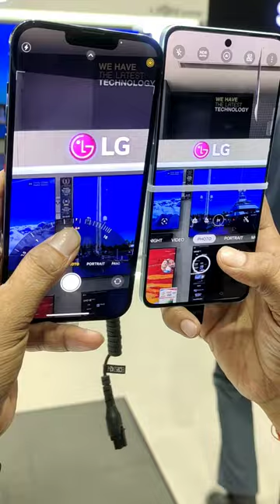Reno 8 Pro vs Iphone 13 Pro Max Camera Comparison